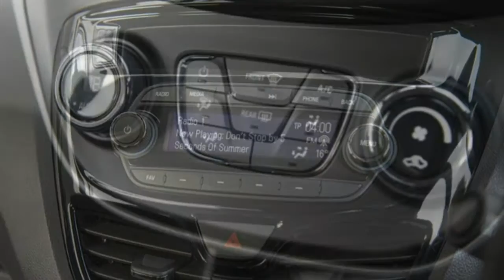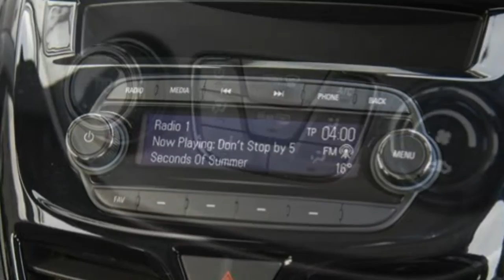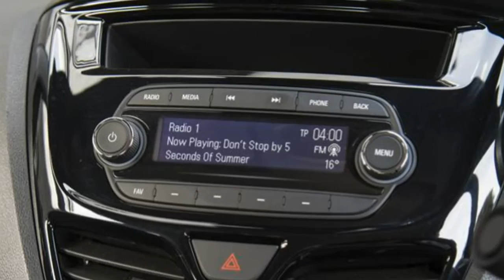Vauxhall Viva 2015 Car Review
The Opel Karl is really a city car designated by Opel his or her entry model for that line-up.

 It replaced the Agila in December 2014. In the United Kingdom, it can be marketed because the Vauxhall Viva, along with continental Europe as Opel Karl – after Adam Opel's oldest son Carl. The car was made in South Korea, which has a starting expense of under £8,000, and fuel consumption reaching 4.3 L/100 km (66 mpg-imp) which has a 1.0 L (999 cc) direct injection engine making 55 kW (75 PS). This car is created for the Ford Ka, Volkswagen Up!, Peugeot 108 & SEAT Mii, a few.